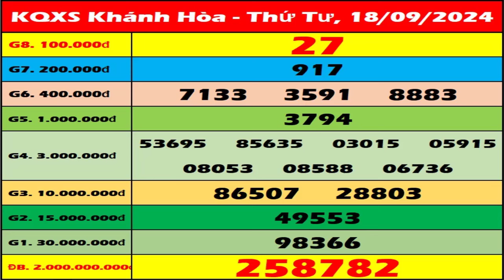Xổ số Khánh Hòa ngày 18 tháng 9 - XSKH - SXKH - XS Khánh Hòa | Xổ số kiến thiết Khánh Hòa hôm nay